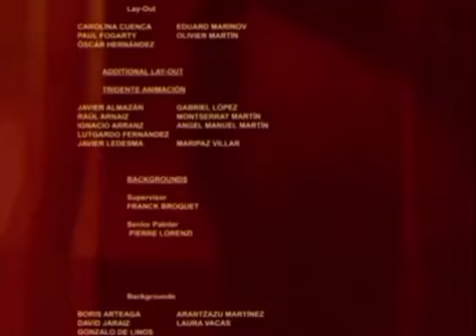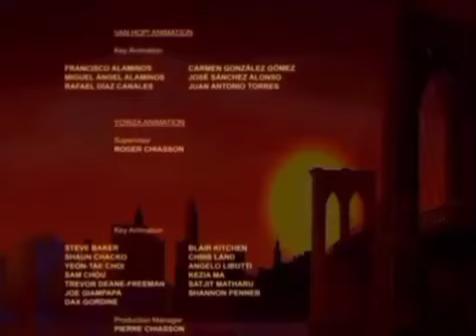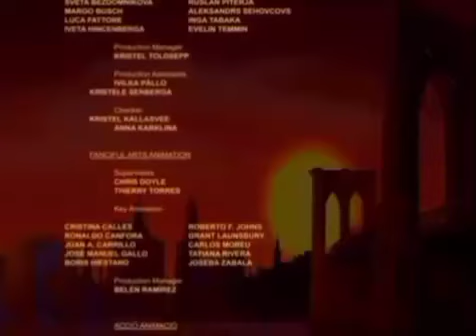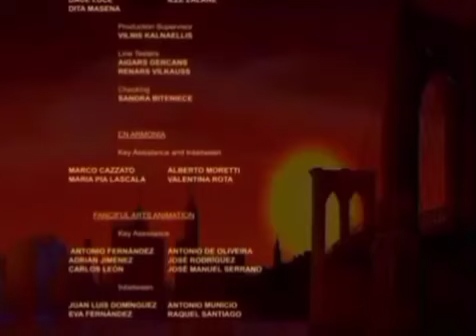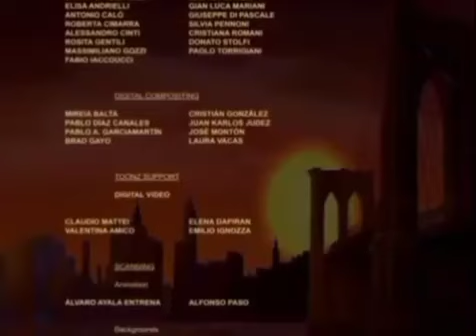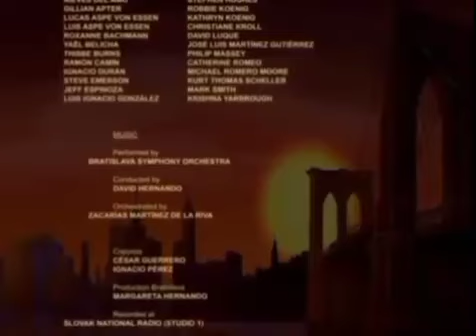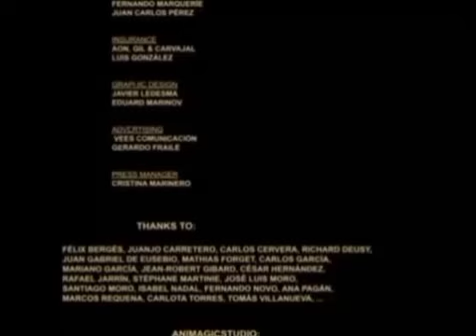Los 3 Reyes Magos Final Créditos (2003) 2005